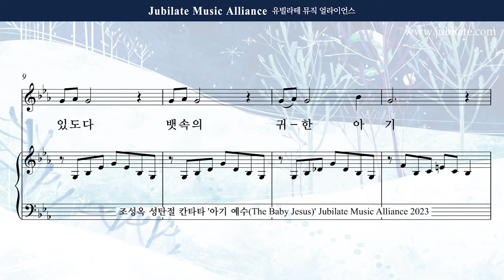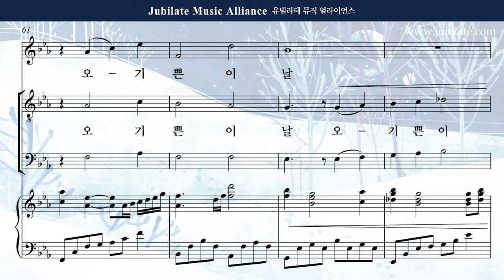[성탄절 칸타타] 조성옥 - 아기 예수 (The Baby Jesus) 4. 복이 있도다 반주